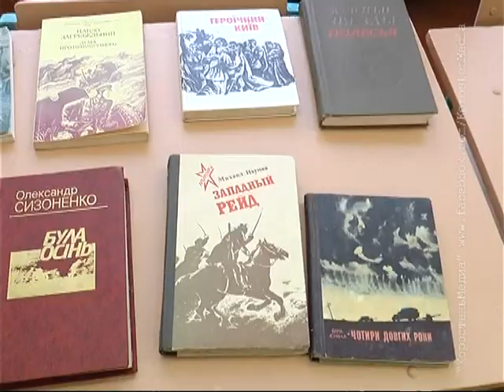КоростеньТВ_13-12-13_Семинар для библиотекарей в СШ №5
Цими днями в ЗОШ №5 відбувся семінар -- практикум шкільних бібліотекарів. На зустрічі обговорювали важливість народознавства в навчально-виховному процесі учнів.